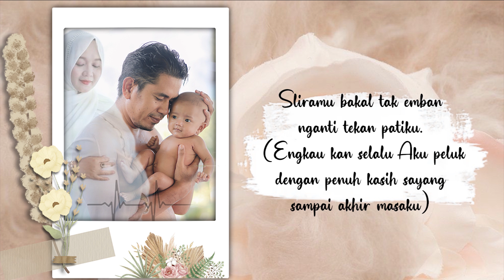"Memeluk Jennaira" - Cipta : Romo Azye Rock Berteriak Lantank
"Memeluk Jennaira" (Persembahan buat Bunda Nabila dan Jennaira Shiren Sidqin).

Cipta.                : Romo Azye_Rock
Lirik                    : Murni Asih PaSMA.
Translate Jawa : Kanca Jawa Unnes 2007.
String/Piano      : Brian Afth Ramadhan.
Studio Record  : Smookersaid Record Kudus Jawa Tengah Indonesia.
Editor Video      : Mee Heri Widoko

Ini kisah nyata.
Beberapa bulan sebelum Mamah Cum (panggilan Bunda Nabila) berpulang kehadirat Ilahi, Beliau meminta agar Anaknya kelak dibuatkan lagu juga seperti Langit (Anakku).
Yang sangat tragis adalah sehabis melahirkan Jenna, Mamah Cum meninggal dunia (Covid 19), Benar, tepat sehari setelah melahirkan.

Saya tidak bisa meneruskan take vocal, karena begitu sangat menjiwai lirik demi lirik, nada demi nada, Saya tidak bisa membendung air mata, sampai 30 menit Saya menangis. Akhirnya take vocal seminggu berikutnya dan selesai.

Recording di Smookersaid Record, dibantu isian String/piano Brian, lirik oleh Ibu Murni Asih PaSMA, translate Kanca Unnes 2007, Alhamdulillah karya ini selesai dengan sentuhan Pop, Etnic, Rock, Orcestra tuntas terbayarkan.

99999999

Cerita singkat Joko Siswanto (suami bunda Nabila & Bapaknya Jennaira) tepat satu tahun lahirnya Jennaira dan berpulangnya Bunda Nabila :

"Setahun yang lalu ini jam segini kurang lebih Jenna lahir dalam kondisi sempat tak bernafas, dan alhamdulillah akhirnya bisa bernafas dan langsung dibawa ke NICU (ICU khusus bayi) di lantai 3, dan Mamah Cum yang luar biasa perjuangan dan pengorbanannya kembali dibawa ke ICU di lantai 2, dokter bilang luar biasa mamahnya berjuang kuat bahkan SPO2 sempat tinggal 50 itu hal yang tidak mungkin, dan saat itu aku lega karena SPO2 Mamah Cum mulai naik menuju 80.”

“Aku sangat optimis Mamah Cum terlepas dari beban pasti membaik kondisinya, Kita semua merasa lega, Saat itu kami semua berfikir Mamah Cum pasti akan pulih karena beban sudah terangkat, Mamah kembali sehat, Mamah kembali bugar dan ceria, Mamah kembali hadir di keluarga Kita.”

“Ternyata Allah berkehendak lain, Mamah lebih disayang Allah, Mamah sampun purna segalanya, Mamah sampun menuntaskan segalanya.. Kedatangan Jenna juga Kepergian Mamah.. Hari jumat hari lahir jenna itu hari yang paling menegangkan sepanjang hidupku, Pertaruhan nyawa dua jiwa bagian dari hidupku ada di hari itu.”

“Hari sabtu sehari setelah Jenna lahir adalah hari terberat sepanjang hidupku sosok yang menjadi teman hidupku, Istri sekaligus 'kakak'ku, Telah pergi setelah menuntaskan perjuangannya.. Dia manghadap Ilahi dengan mulia, Dengan senyuman luar biasa, Ku ingat benar parasmu ketika terakhir memandikanmu Mah, Kamu kembali muda dan cantik sekali, Badanmu segar bugar seperti sedang tidur, Sosok pejuang telah pergi menjelma menjadi bidadari surga, Engkaulah syahidah yang gugur ketika berjuang sampai titik darah penghabisan demi Jennaira Shiren Sidqin kecil Sang Dewi Cinta ini.”

Salam Damai Cinta Kasih Mah, Kami Merindukanmu semua, Yang terbaik dari Allah SWT. Jenna akan selalu Kami berikan yang terbaik.

“Hari ini ulang tahun jenna Mah, Ku tak sanggup merayakan dengan apapun, Yang Ku ingat hanya perjuanganmu, Tak pantas Kita berpesta hari ini, Yang pantas adalah lantunan doa untukmu, Surga sudah menjadi hakmu sesuai janji Pemilik Semesta ini Mah. Engkau gugur sebagai Syahidah, Padang jembar kubur Njenengan Mah, AlFatihah……”

“Memeluk Semesta Memeluk Jennaira.”